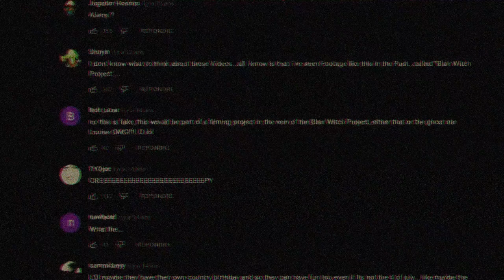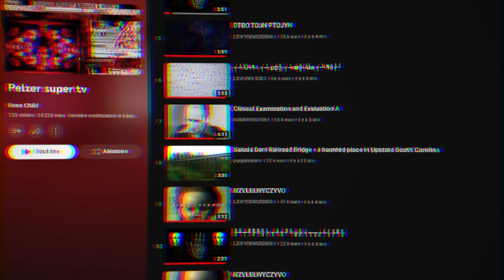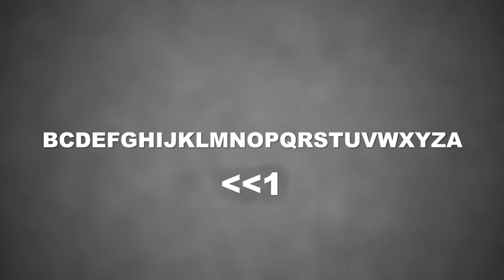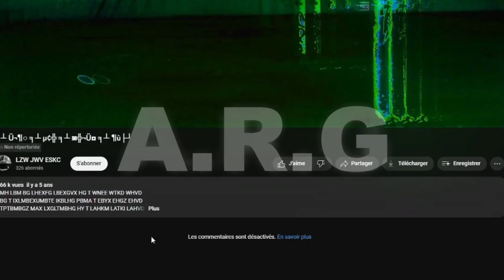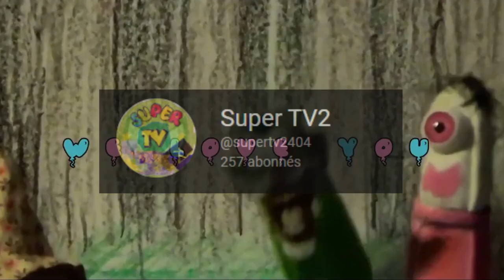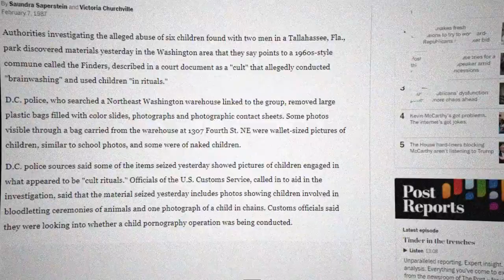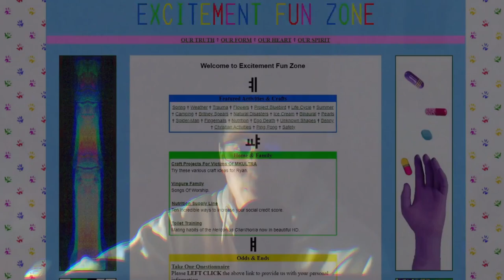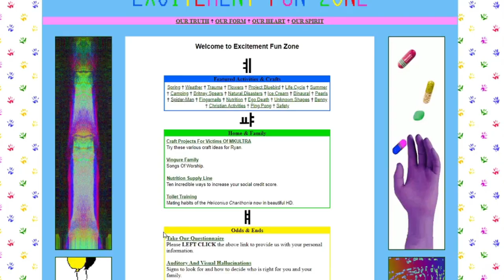Le lavage de cerveau de la secte "TRYFG" :: D0S#15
Voici une vidéo plutôt longue comme étant première de 2023, longue et dense en information. Excusez moi de l'absence de fin d'année et j'espère que vous apprécierez mon enquête sur un phénomène de Youtube encore jamais traité en France.

Musiques :
Danger - 1313
Oli XL - Heretic
Sewage Rat - The great macrocosm
YumeNikki OSTs
Serial Experiment Lain OSTs

- Chapitrage -
00:00 - Intro
01:14 - "TRYFG"
04:34 - Pelzer Super TV
11:01 - La secte FINDERS
13:59 - excitementfunzone.xyz
16:34 - Fin